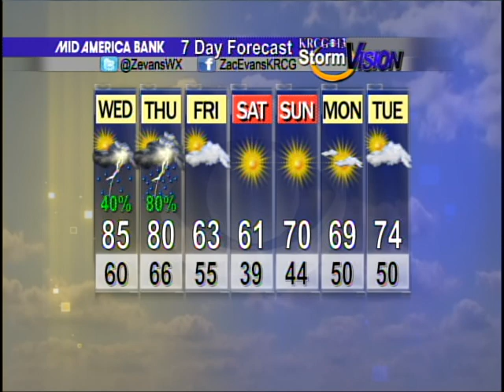Mid-Missouri Weather (10/01): Storming Into October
Zac Evans' forecast for October 1st.